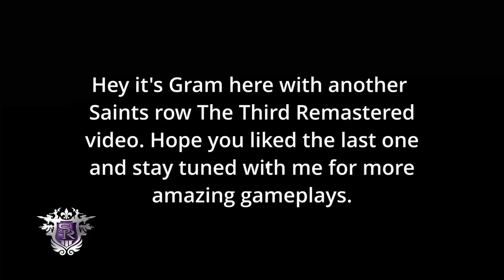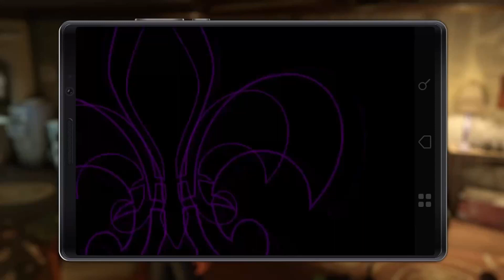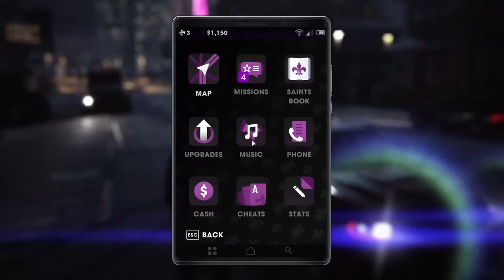SAINTS ROW THE THIRD REMASTERED Gameplay Part 3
Sorry guyz due to copyright reasons have to mute some of the parts yeah it's a fault because of me so don't worry bear with me in this video i will improve my videos from the next one so keep enjoying my videos

Saints Row The Third Remastered (Saints Row 3 Remastered) Gameplay Walkthrough Part 3 of the Full Game includes a Review, Intro, Saints Row 3 Remastered Gameplay for PS4 Pro, Xbox One X and PC. My 2020 Saints Row The Third Remastered Gameplay Walkthrough will feature the Full Game, Remastered Gameplay, Main Missions, Story Missions, Campaign Mission, Single Player, OST, Soundtrack, Cinematics, Cut Scenes, DLC and more until the Ending. Thanks Deep Silver for Saints Row The Third Remastered!
Saints Row: The Third is a 2011 action-adventure game developed by Volition and published by THQ. It is the third title in the Saints Row series. As in the previous games, the player-character leads the Third Street Saints gang in a turf war against three rival gangs using a variety of weapons and vehicles in single-player and cooperative play. It was released on November 15, 2011 for Microsoft Windows, PlayStation 3, and Xbox 360. Deep Silver published a Nintendo Switch port on May 10, 2019, and will release a remastered version for PlayStation 4, Xbox One, and Microsoft Windows on May 22, 2020.

Saints Row: The Third is an action-adventure game played from the third-person perspective in an open world, such that players explore an unrestricted environment. Similar to the premise of the previous Saints Row games, the player's goal is to lead the Third Street Saints gang to overtake its rival gangs in the city turf war. While the protagonist is the same, the game introduces a new setting, the city of Steelport, with its new gangs: the Morningstar, Luchadores, and Deckers, together known as the Syndicate. To further complicate matters, the government's Special Tactical Anti-Gang unit (STAG) is summoned to quell both organizations. The Third is the first in the series to intertwine the narratives of its three-gang structures, and also presents the player with story-altering decisions.